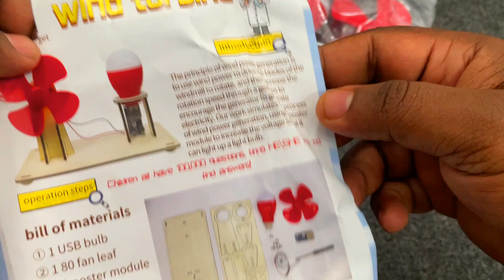Wind Mill Science Project Experiment Working Model kit / DIY Windmill Generator Experiment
🎥Recording : Iphone 12 Mini

🏞 Thumbnail Click  : Canon 5D Mark III